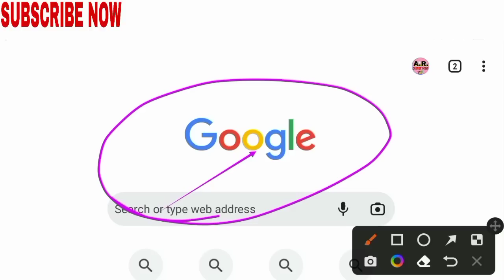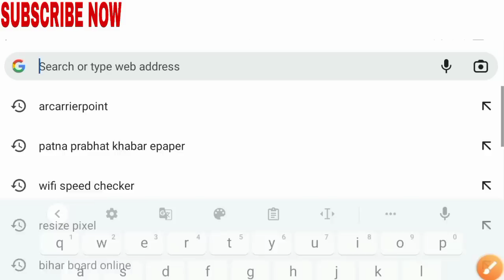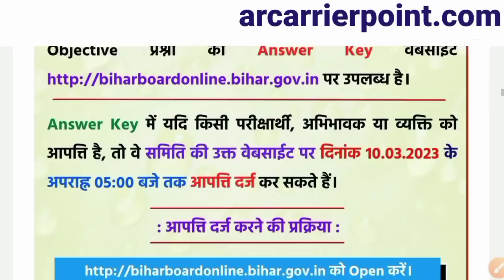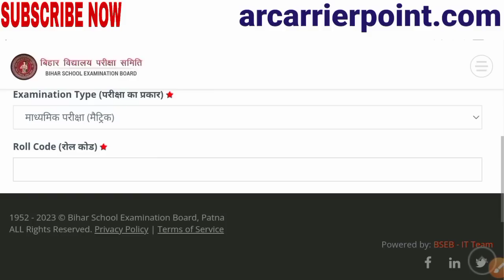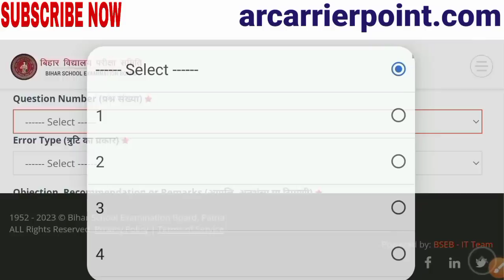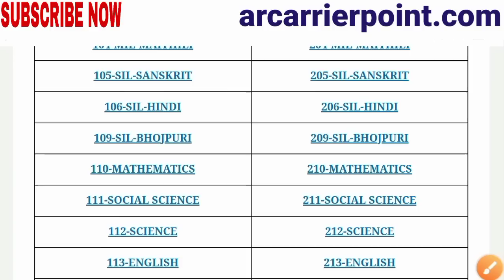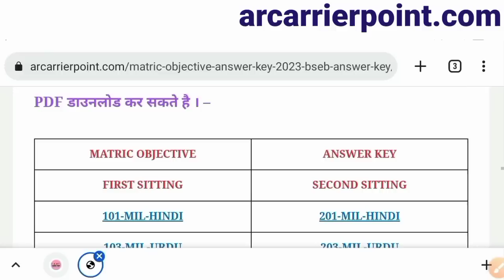Bihar board matric objective official answer key 2023 | Bihar board class 10th objective answer key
➡️ Bihar board matric objective answer key 2023
➡️ Bseb matric objective official answer key 2023
➡️ Bseb 10th objective answer key 2023
➡️ Bseb matric objective result 2023
☑️ Bseb matric objective result 2023 kaise dekhen